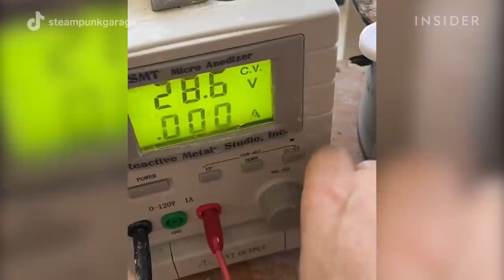Dipping Process Instantly Transforms Metal Jewelry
Anodizing is an electrochemical process some jewelers use to change the color of metals such as titanium, aluminum, and niobium. Dipping a reactive metal into a “bath” mixture of low-sudsing detergent attached to an anodizing power supply instantly changes the colors of metals. Chainmaille artists prefer to use titanium for their work because the soft metal bends more easily than niobium, and a wide range of colors can be achieved by anodizing. Tiktokkers Steampunk Garage and Sonusthemailler shared their anodizing process with and explained why no two pieces of anodized metal will be the exact same shade.